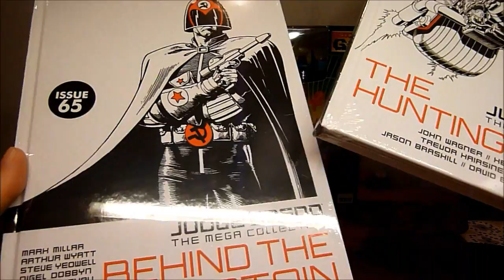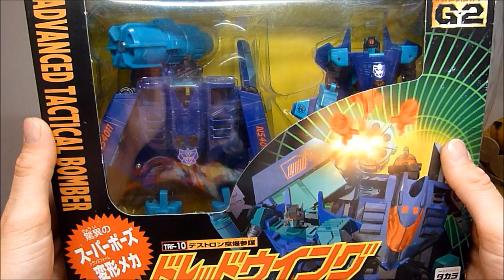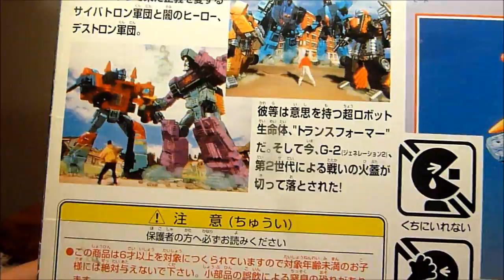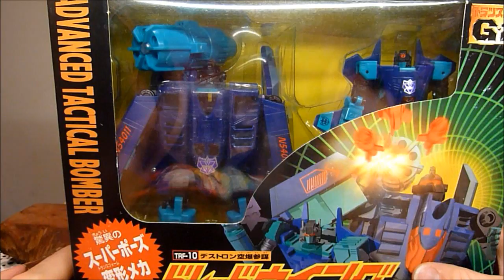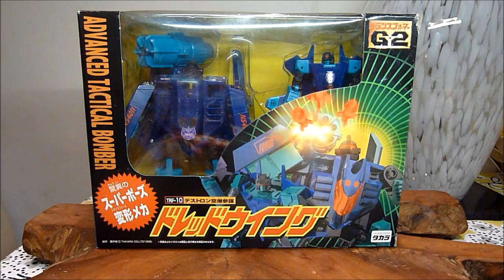Transformers :Generation 2 DREADWING & SMOKESCREEN Review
thses are 2 pretty cool toys